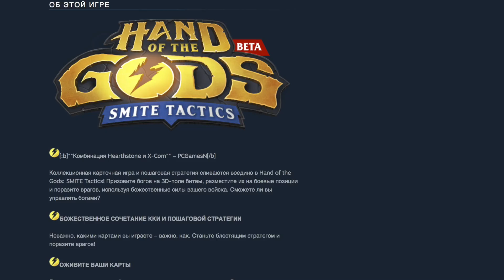[ХС Express #4] Обзор Hand of the Gods: Smite Tactics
Обзор смеси ККИ и пошаговых стратегий - Hand of the Gods: Smite Tactics от разработчиков Smite и Paladins.